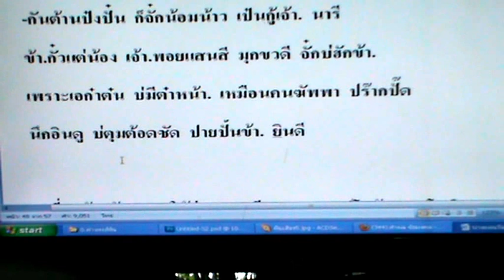7 10หงส์หิน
ค่าวหงส์หิน บทที่ 7/10  โดย นายกิ้น.  สิงห์เคอาร์